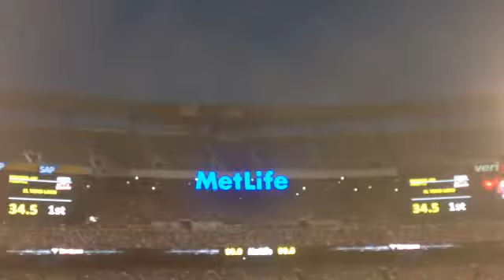Monster jam MetLife stadium 2015 team hot wheels firestorm